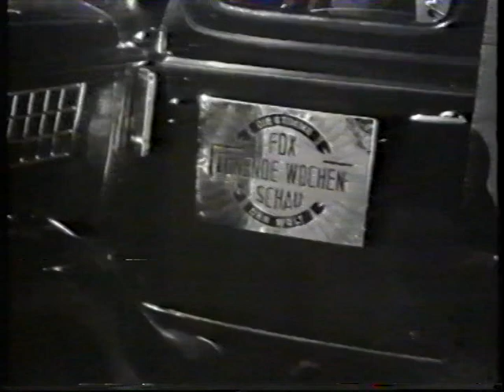Anny Ondra - Der Unwiderstehliche 6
Such a modern wedding in late 1930's! :)

Foxtrott by Charlie Amberg and Franz Doelle

Für wen macht eine Frau sich schön?

Für wen, für wen
Macht eine Frau sich schön?
Doch nur für den, an den
Sie immer heimlich denkt!

Sie geht aus Liebe,
Nur zum Schneider,
Nur aus Liebe
Kauft sie sich die schönsten Kleider,

Denn jede Frau von Welt
Will, daß sie gefällt!
Und wenn dann auf der Straße
Alle Leute nach iht seh'n,

Dann beneidet jeder dich
Und du beginnst jeder dich
Für dich, für dich

Doch nur für dich allein,
Sie will, du sollst glücklich sein,
Will sie die Schönste sein.

Czech version: Pro koho jen chce žena krásnou být?

Pro koho jen,
chce žena krásnou být?
Pro toho ovšem, koho ráda má!
Jen z lásky chodí šaty nakoupit,

jen z lásky chce, aby se líbila.
A když pak na ulici
se každý ohlédne,
a každý závidí ti,
uznáš to nebo ne?

Pro koho jen,
Pro koho jiného než pro tebe,
jedině tobě se chce zalíbit,
jedině s tebou touží šťastná být.